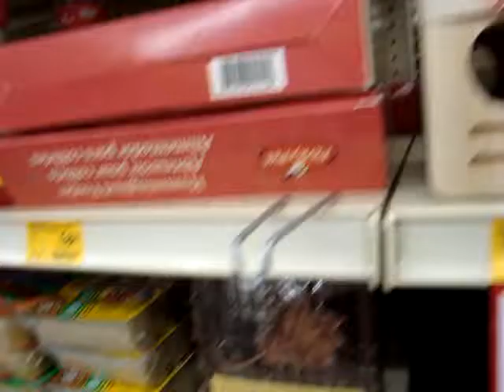Teia and Therese, push it down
hahahaha at the pet store